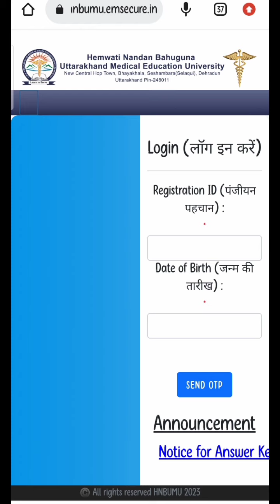Uttarakhand BSc Nursing 2023|New Answer Key कब आएगी|Result कब आएगा|50 से कम Marks पर Counselling ?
nursing college in uttarakhand,
uttarakhand bsc nursing form 2023 bsc